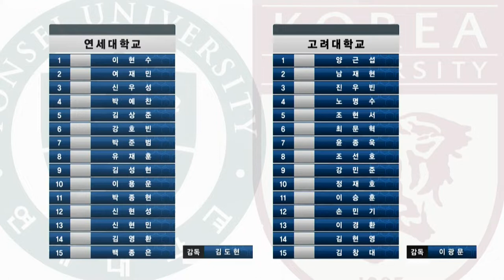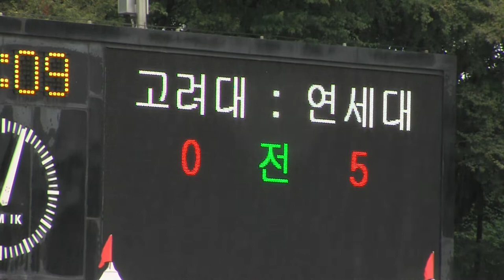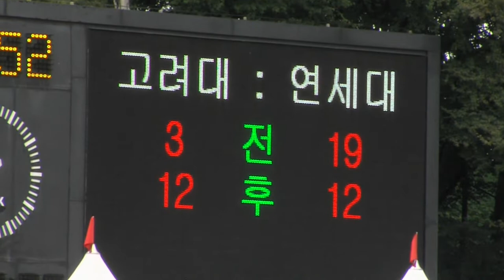[고려대학교 Korea University] 2018 정기고연전 럭비 중계 하이라이트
2018 정기고연전 럭비 중계 하이라이트

제작 : STN

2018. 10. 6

잠실종합운동장 보조경기장